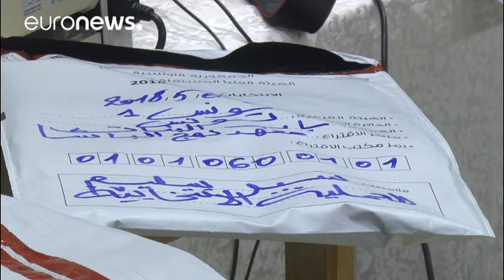Tunisia's Islamist Ennahda party claims victory in municipal elections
The party says it will continue to govern by consensus…